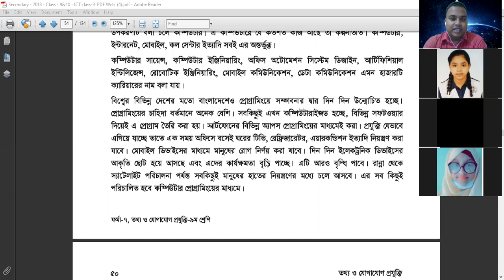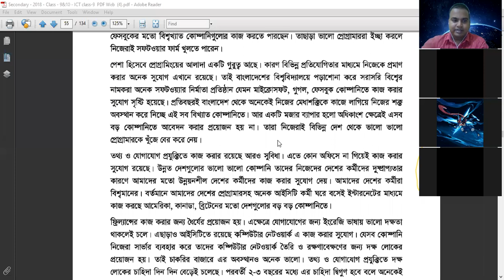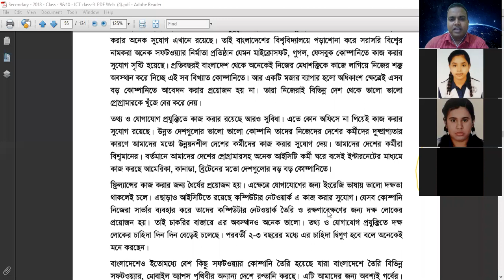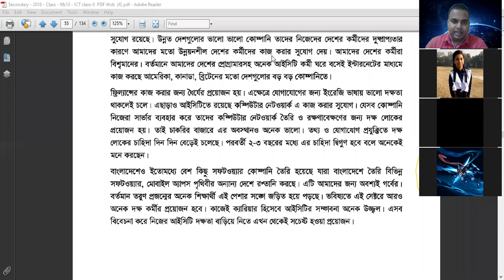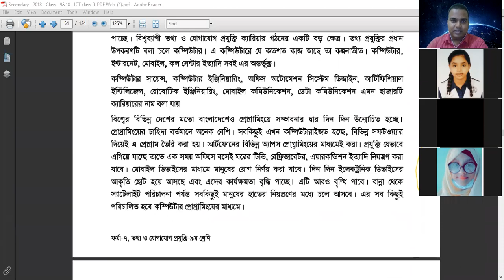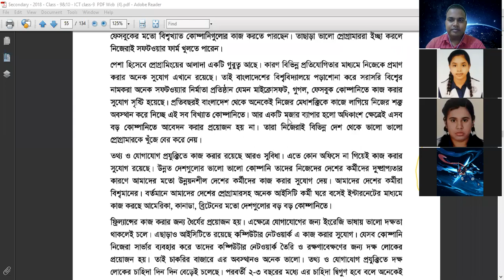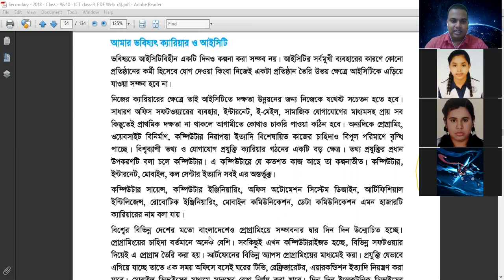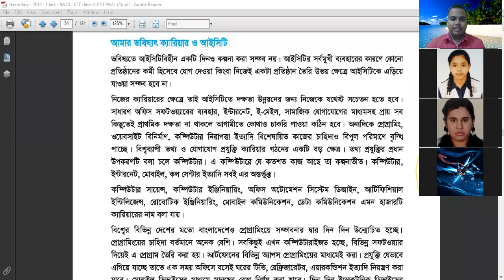EUGSC # Class- IX(06 -07- 21) # Sub: ICT # Lecture No: 21